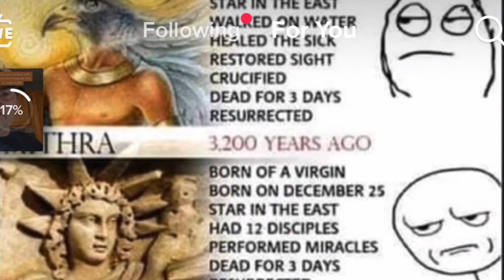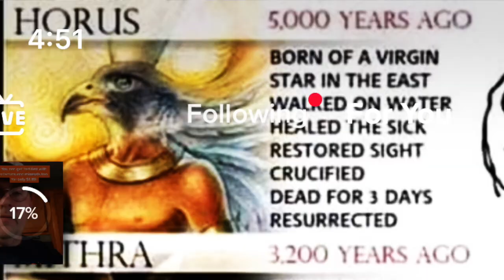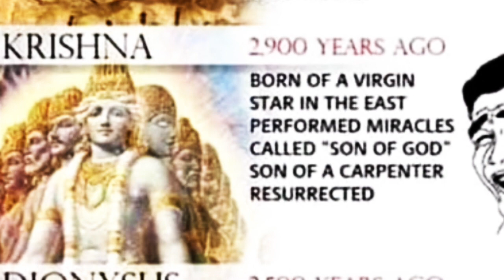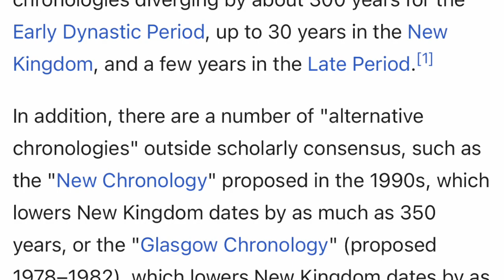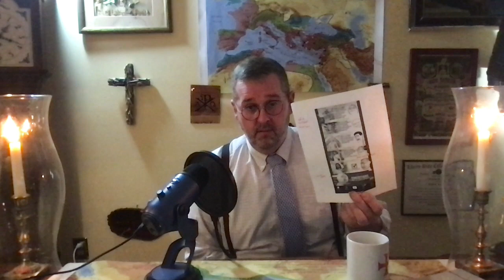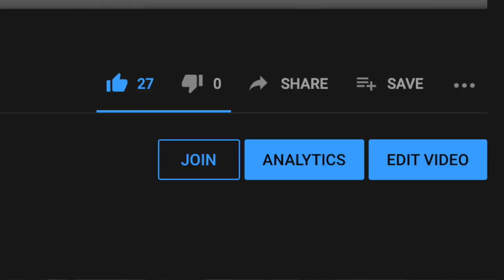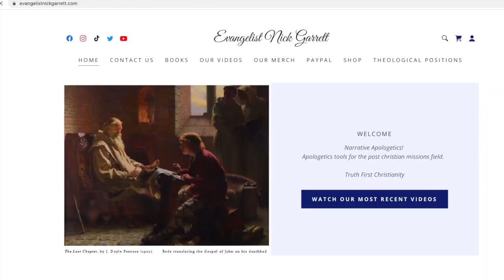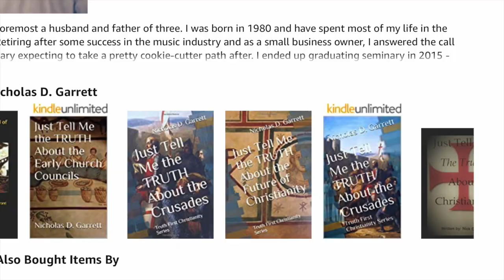Zeitgeist! Debunking a 15-Year-Old Lie! Leaving it in shambles on the floor of history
Please tithe to our narrative apologetics ministry after prayer and certainty that you should.  All links here.

Stick until the end for some funny memes

Our Primary Website to reach us and learn more about our ministry

“Narrative Apologetics for the post-Christian Missions Field”

Purchase my books in paperback and for kindle/electronic device

“Just Tell Me the Truth About the Crusades” Paper $7.99, elec.$3.99

:Just Tell Me the Truth About the Future of Christianity” Paper $7.99, elec.$3.99

“Just Tell Me the Truth About the Early Church Councils” Paper $5.99, elec.$2.99

Gimmick Merchandise
Truth First Merch (Shirts, cups, bags, and more)

(shortcut-on most platforms just search evangelistnickgarrett or @EvangelistNickG)

For Channel Collabs, to book for podcasts, or public speaking.  We will travel!

I also wrote the only definitive book on George Washington’s great grandfather John, the first Washington family immigrant to America.  Information about the book “Shipwrecked in the land of King Tobacco: the First Washington Family Immigrant to America,” and the work to promote it is below:

for podcasts and collaboration/cross promotional opportunities, or to have me present the book at your library or historical site –

“Shipwrecked in the Land of King Tobacco: The First Washington Family Immigrant to America”